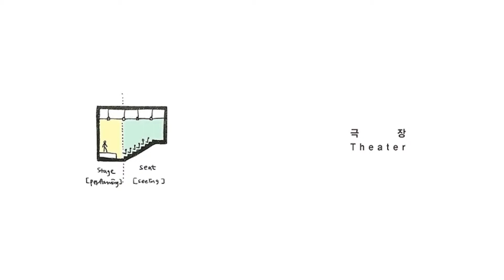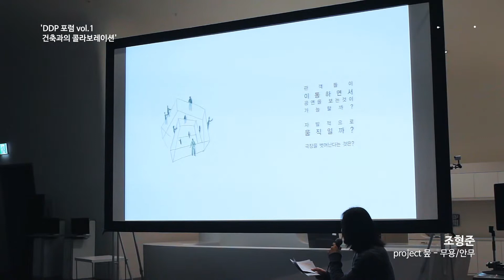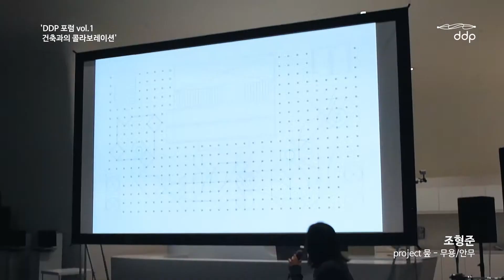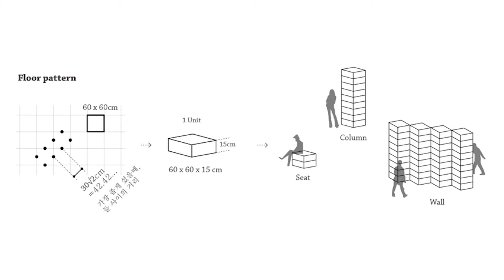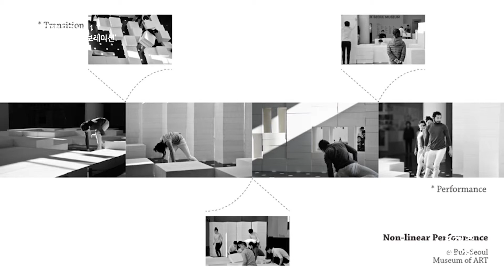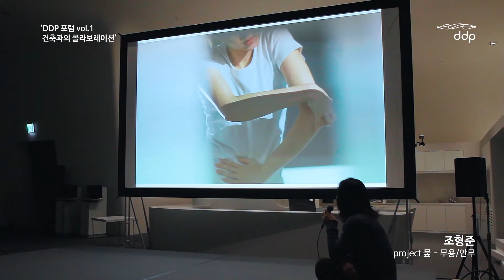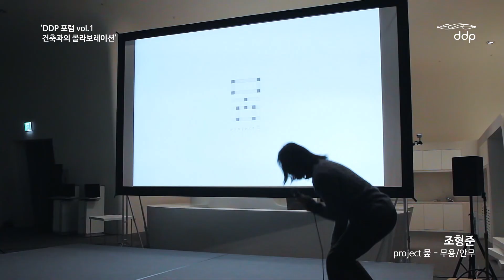ddp forum #1 건축과의 콜라보레이션, Ep6 조형준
다양한 창조분야와 건축과의 콜라보레이션을 주제로 한
'건축과의 콜라보레이션' 포럼.
그 여섯번째 강연자
무용/안무 분야, 조형준의 강연영상을 소개합니다^^